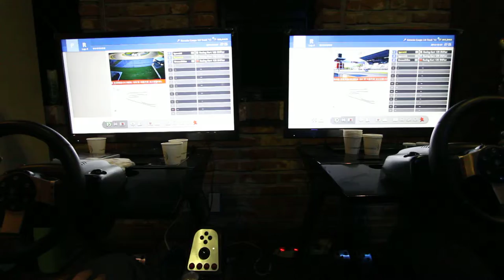[ GHP 크란투리스모6 게임영상 ] 경훈이형 VS 연익 츠쿠바서킷 (카트)